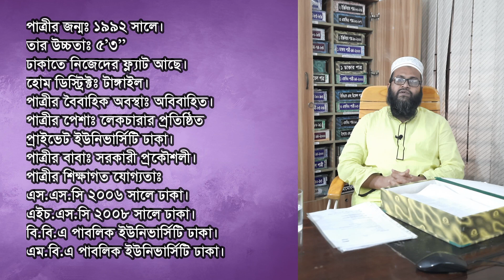সরকারী / বেসরকারী ইউনিভার্সিটির লেকচারার পাত্রীর পাত্র চাই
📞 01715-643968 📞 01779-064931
সরকারী / বেসরকারী ইউনিভার্সিটির লেকচারার পাত্রীর পাত্র চাই | Bibaha Bondhon | Matrimony in Bangladesh | Kamrul Hasan Osman | Patro Chai Patri Chai | Bibaha Bondhon Marriage Media  | Patro Patri chai | Matrimony Service | Bengali Marriage Bureau | Bibaho Bondhon | Biye | Bibaha | Bengali Matrimony

House# 313/A, Road#21,
New DOHS Mohakhali Dhaka-1206.
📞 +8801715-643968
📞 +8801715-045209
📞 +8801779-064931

আপনার সন্তান বড় হয়েছে ?
বিয়ে নিয়ে ভাবছেন ?
বিবাহ যোগ্য পাত্র পাত্রীর সন্ধান পেতে যোগাযোগ করুন।
চিটিজেন পাত্র খুজছেন ?
চিটিজেন পাত্রী খুজছেন ?
দেশের বাহিরে থেকে পড়াশোনা করেছে এমন পাত্র খুজছেন ?
যারা বিয়ে করতে আগ্রহী
বিয়ে করবেন ভাবছেন ?
আপনি কি বিয়ের জন্য উপযুক্ত পাত্র খুজছেন?
যারা বিয়ে করতে আগ্রহী, বিয়ে করবেন ভাবছেন, বিয়ের জন্য পাত্রী চাই, বিয়ের জন্য পাত্রী চাই,
বাংলাদেশী উচ্চ শিক্ষিত ও প্রতিষ্ঠিত পাত্র ,বাংলাদেশী উচ্চ শিক্ষিত ও প্রতিষ্ঠিত পাত্র পাত্রী

Top Assisted Matrimony Service in Bangladesh
Marriage in Bangladesh
বিবাহ বন্ধন ম্যারেজ মিডিয়া
Matrimonial Service in Bangladesh
Matrimony Site
Patro Patri Chai
Marriage bd
Find a suitable bride for marriage
bangladeshi Patri
Bangladesh